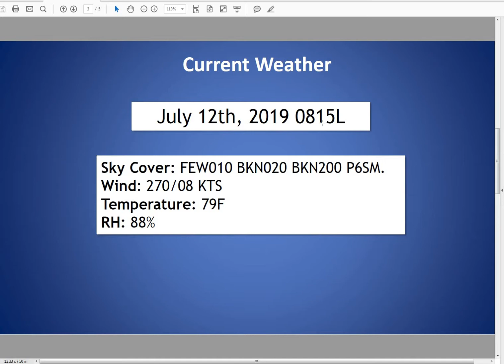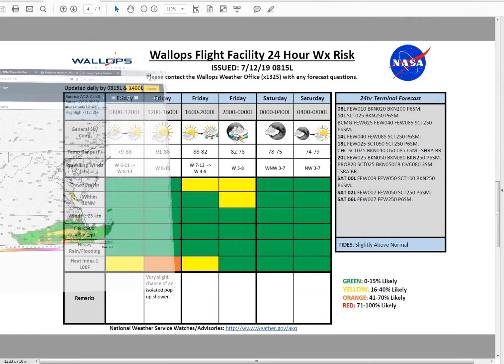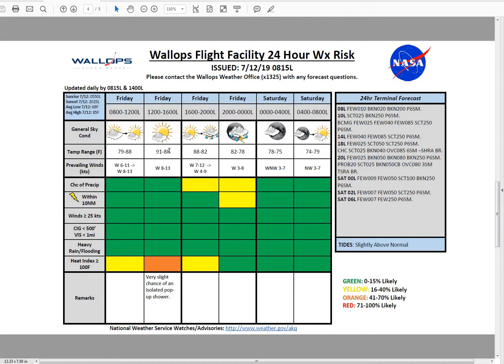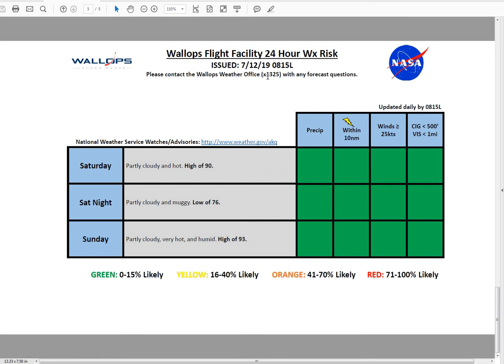0815L 7 12 19